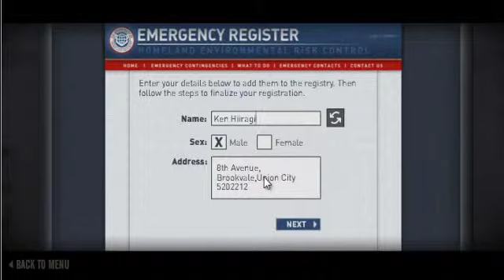Let's Try The Last Stand: Union City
...Not gonna do a full LP.